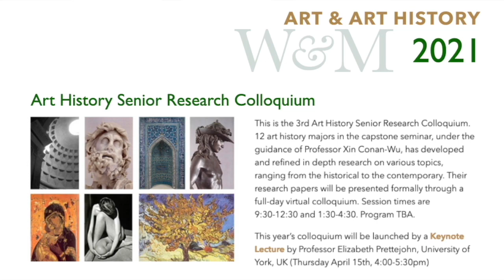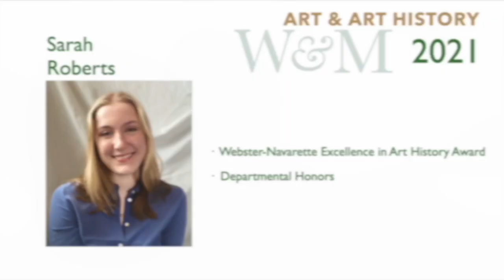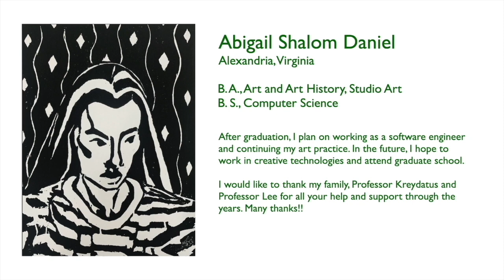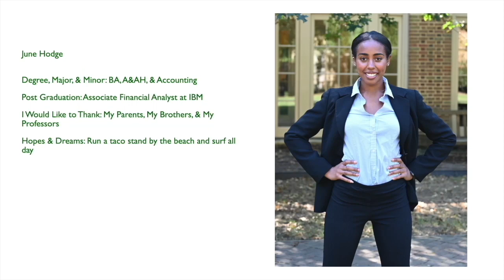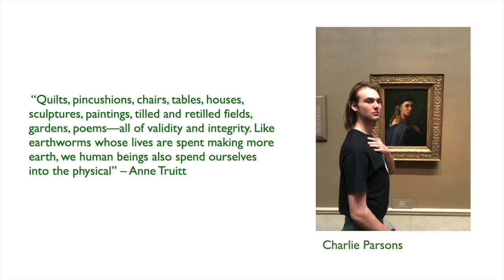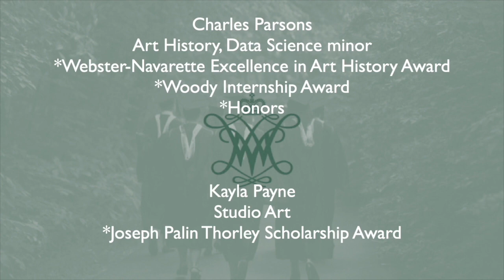William & Mary Commencement 2021 - Art and Art History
Art and Art History